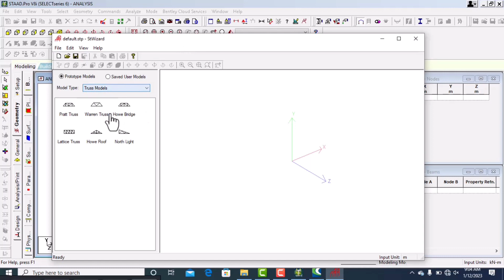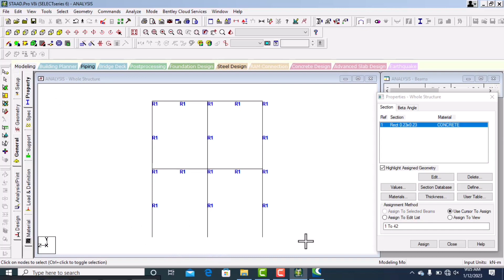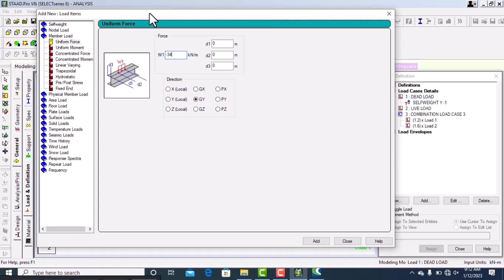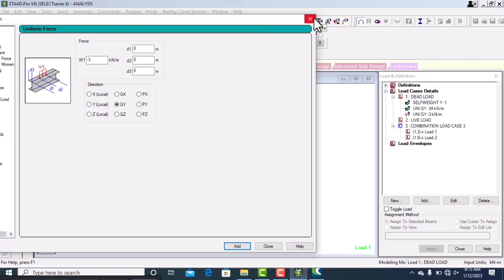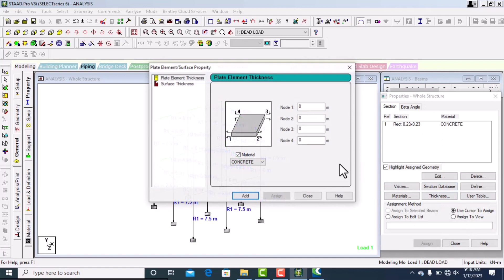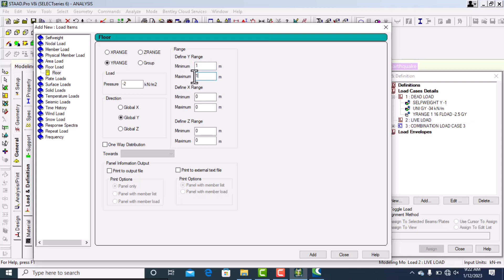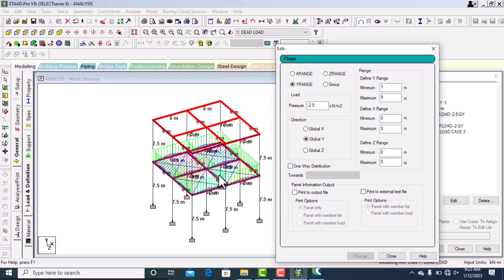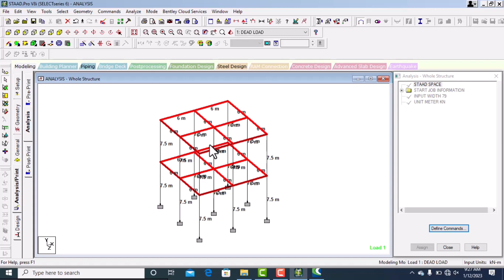Lecture # 7||Analysis||STAAD Pro Tutorials-Structure engineering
In that tutorial i have explain analysis tool in staad pro.that is help full for structure engineers.